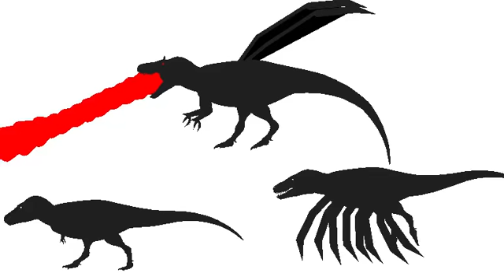Oc forms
Form 1
Rex in darkness: the build of a Tyrannosaurus rex however it is capable of immense strength and even teleportation

Form 2
Demon Form: this is when you cross the first form with a spider and give it venom and plasma capability’s

Form 3
SATANIC FORM: this form shall not be described….